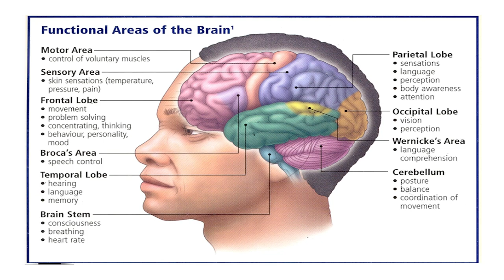I had Brain Stroke | Functional Areas of Brain | MRI Part 4 Final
A stroke happens when blood carrying oxygen is unable to get to part of the brain. Brain cells get damaged and can die if left without oxygen even for a few minutes. A stroke requires immediate medical care, is potentially deadly, and can affect several parts of the body well after the event is over.